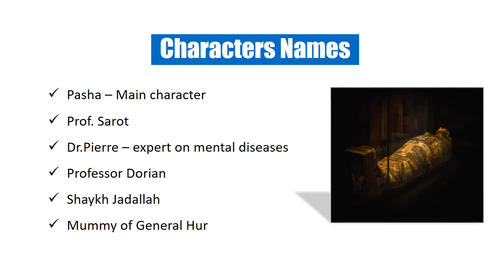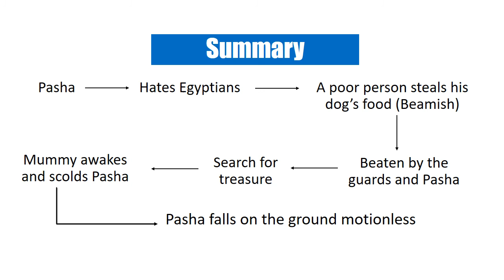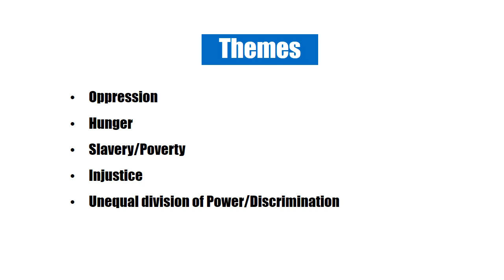The Mummy Awakens Short Story Naguib Mahfooz | Themes | Critical Analysis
This is a short story by Naguib Mahfooz. I have discussed writer's introduction, characters names, summary, and themes. If you have any questions, ask them in the comment section.